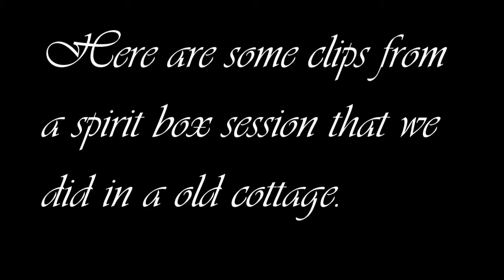Spirit box session at a old cottage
Here is a short video of a spirit box session that we did in a old abandon cottage that we been investigating for some time now.
We have been getting lots of activity there so there is more videos to come yet.
Most of our video are on our group page,